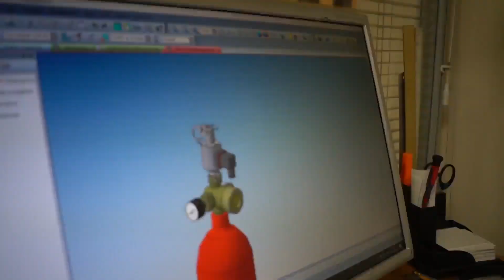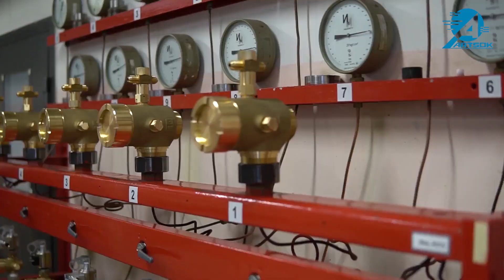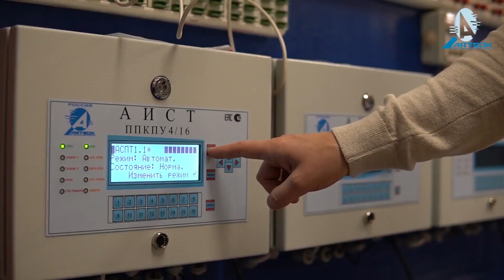Ролик о компании АРТСОК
Производство, разработка, проектирование, поставка, монтаж, техническое обслуживание систем пожаротушения.
АРТСОК современное предприятие, основанное в 1992 году. На сегодняшний день является лидером в области разработки и производства современных средств газового пожаротушения. АРТСОК специализируется на производстве, разработке, проектировании, поставке, монтаже и техническом обслуживании систем газового пожаротушения. АРТСОК обладает собственным современным производством. Все производственные участки оснащены новейшим оборудованием, стендами, инструментами, техническими средствами, в том числе СИ для выполнения работ и оказания услуг. Специалисты АРТСОК имеют большой практический опыт в области газового пожаротушения, что гарантирует высокое качество выполнения работ в короткие сроки. Продукция АРТСОК сертифицирована и имеет широкую область аккредитации.